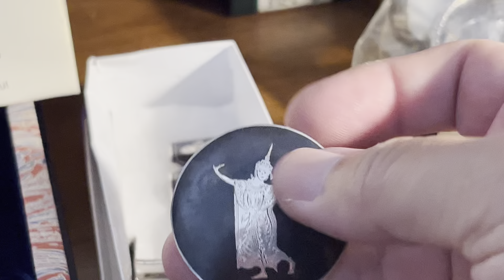Searching for Gold Silver and Vintage Watch on the 127 Worlds Longest Garage Sale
Buying and Finds from Estate Sales, Garage Sales, Thrift Stores  Auctions. Make extra money finding toys, gold, silver and collectibles. Selling on eBay, let-go, Craigslist, Facebook marketplace. I've been doing this for a very long time and been on eBay since 1998. Started going to flea markets by myself when I was 10-11 years old in the early 1980's.